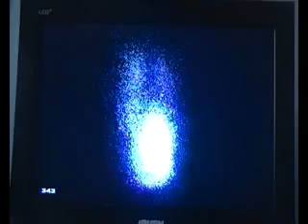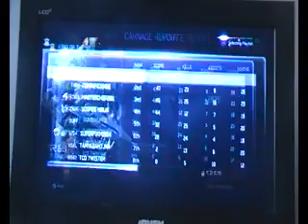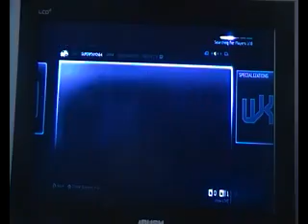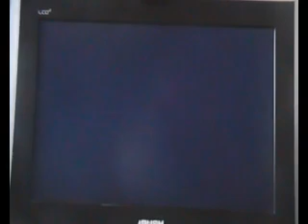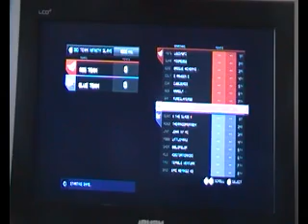halo 4 global championship week 4 #2.5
3 more videos to go of this championship